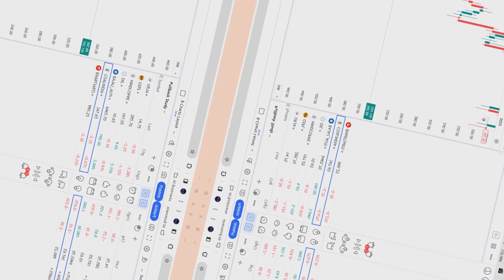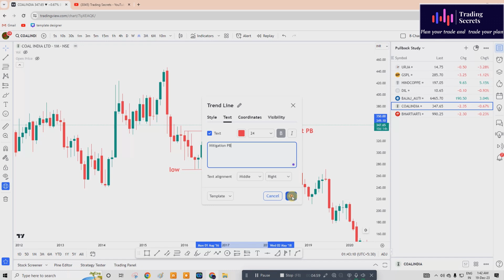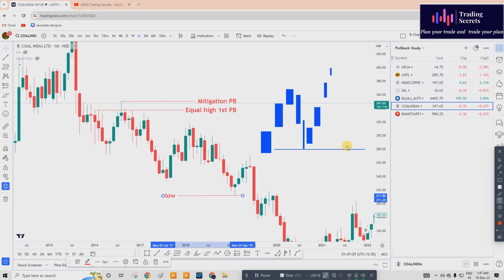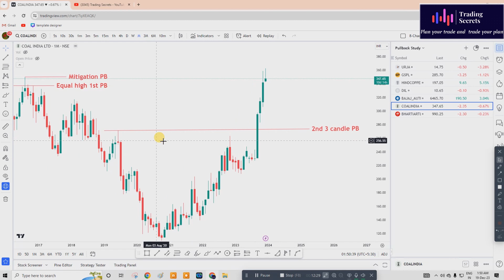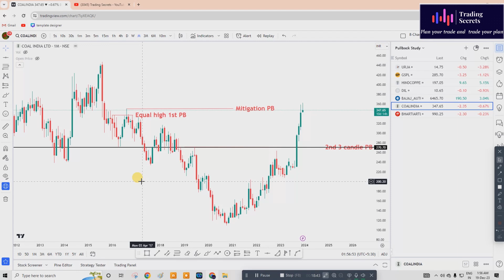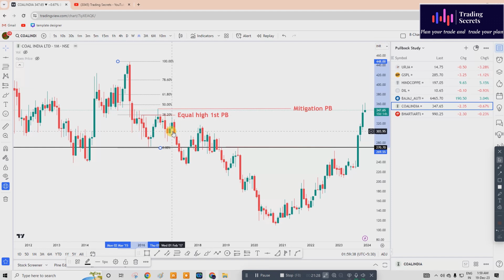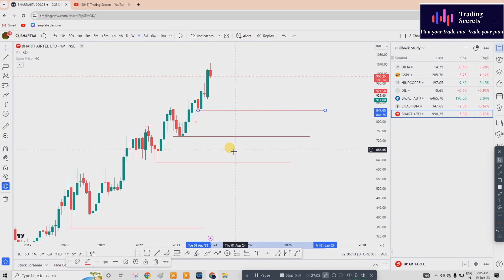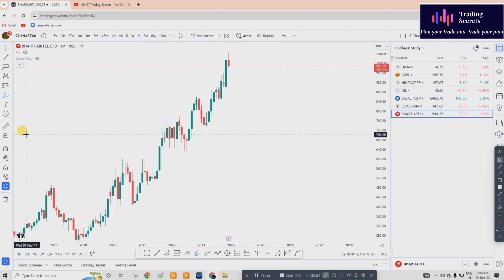Pullback Detailing Part-3 -(Explanatory video with additional points)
Live Trading
option trading
trading
options trading
F&O Trading
Demat account
trading account
Chart readingPullback Detailing Part-3 -(Explanatory video with additional points)

Live Trading
option trading
trading
options trading
F&O Trading
Demat account
trading account
Stock Market Trading
Chart reading